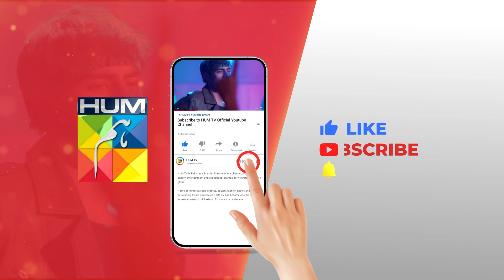Rang Badley Zindagi - Episode 10 - Best Scene 01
Written By: Uzma Iftikhar & Furqanullah Sahir
Directed By: Nain Maniar
Produced By: Moomal Productions & MD Productions ✨

CAST:
Atiqa Odho
Saleem Sheikh
Samiya Mumtaz
Noor Hassan
Nawaal Saeed
Omer Shahzaad
Naureen Gulwani
Tara Mehmood
Shamoon Abbasi